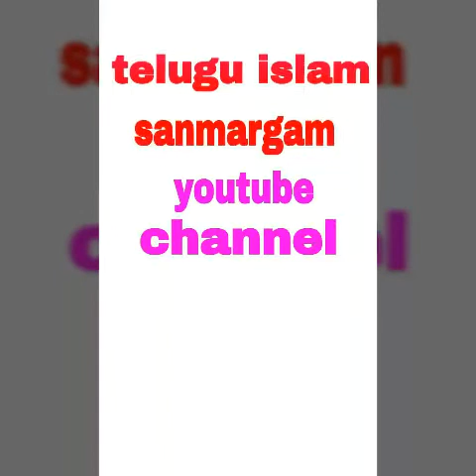స్వర్గానికి దగ్గర చేసే ఆచరణలు